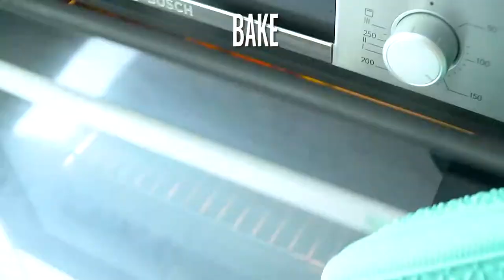Shake and Bake Pork Chops - Sweet and Savory Meals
Learn how to make Shake and Bake Pork Chops - super crispy and tender, baked on one sheet with vegetables, and ready in less than one hour. This one-pan meal will indulge the whole family and makes for easy cleanup. The perfect dinner with roasted carrots, onions, and potatoes on the side.

🍓INGREDIENTS🍓:
4-5 bone-in pork chops
2 pounds potatoes (cut into chunks)
1 carrot (clean and cut into chunks diagonally)
1 red onion (quartered)
3 tablespoons olive oil
1 cup panko breadcrumbs (double if tossing in twice)
1/2 cup milk
2 large eggs (whisked)
salt and pepper to taste
Seasoning Mix
1 packet dried ranch seasoning mix
1 teaspoon thyme
1 teaspoon garlic powder
1/2 teaspoon paprika
1 teaspoon dried Italian herbs seasoning

📬 SEND ME MAIL:
1715 US Highway 46
Suite 414